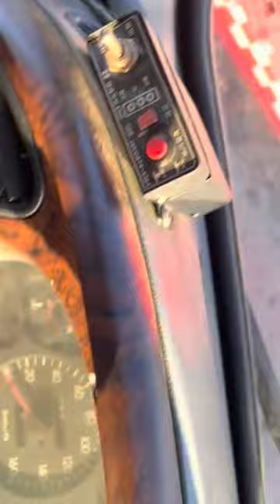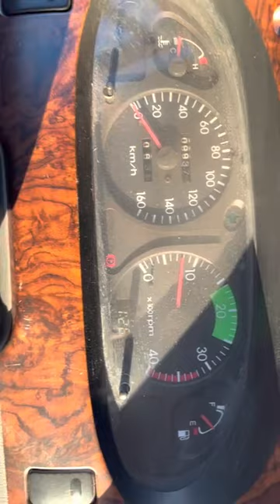033578 HYUNDAI COUNTY 2007